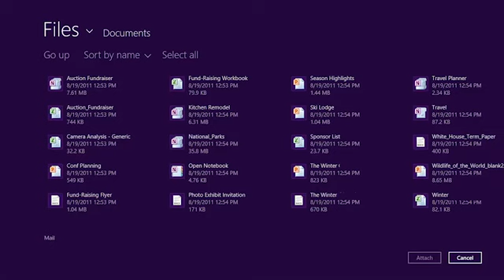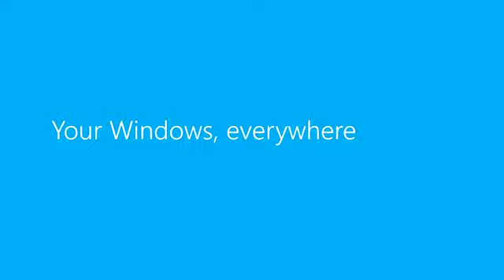Windows 8 Consumer Preview - Cloud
Connecting to the cloud across Windows-based PCs and Windows Phone. The Windows 8 Consumer Preview offers seamless integration with the content people care about across their devices. An optional additional sign-on with a Microsoft account provides access to a host of features, including the ability to roam all settings, use cloud storage, communicate with email, calendar and contacts, and connect to a broad range of services. Your connection to the cloud works across your Windows-based PCs and your Windows Phones.